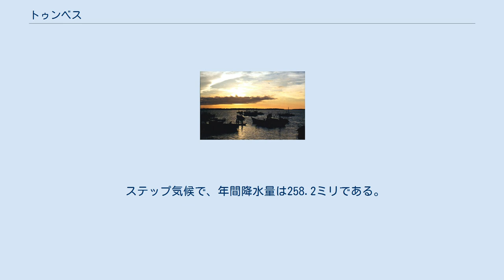トゥンベス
トゥンベス（スペイン語: Tumbes）は、ペルー北西部の都市で、トゥンベス県の県都。
トゥンベス川に臨む。
エクアドル国境に近く、人口は9万4702人。
カピタンFAPペドロ・カンガ・ロドリゲス空港がある。
 ピサロ港 プレ・インカ時代、この地域にはトゥンピス文化が栄えていた。
その全盛期には、人口は17万8000人に達したと推定されている。
15世紀に入ると、インカ帝国のパチャクテクがトゥンベスを領有し、戦略上の拠点とされた。
のちにワイナ・カパックはトゥンベスの街道、住宅、宮殿の建設を命じ、開発が行われた。
 スペインがインカ帝国を征服しはじめた1528年、コンキスタドールのフランシスコ・ピサロがトゥンベスを訪れた。
ピサロは1532年にも第二次遠征隊を組み、酋長チリマサと会戦した（マングラーレスの戦い）。
征服を完了したピサロは、スペイン人の勝利の印として侵略した領土に十字架をたてたと伝えられている。
南アメリカの先住民で初めての通訳として、ピサロ一行のペルー征服を助けたフィリピージョとヤカネは、トゥンベスの出身である。
 植民地時代のトゥンベスの人口はまばらで、キト王立アウディエンシアに帰属した。
1563年と1740年のセドゥラ（特許状）でも、その所属は変わらなかった。
トゥンベスがスペインからの独立を宣言すると、住民はペルーへの編入を選択した。
これにはまず大コロンビア共和国が翻意をうながし、エクアドルも植民地時代の特許状を理由に領有権を主張したが、徒労に終わった。
1942年のリオデジャネイロ議定書で、エクアドルはペルーの領有権を事実上認めたが、恒久的な平和は1995年に最後の武力衝突が起きたあとの1998年まで訪れなかった。
その年、ペルーのアルベルト・フジモリ大統領とエクアドルのハミル・マワ大統領は最終文書であるブラジリア議定書に調印し、エクアドルはそれまで領有権を主張していた、トゥンベスその他におけるペルーの領有権を改めて承認した。
 ステップ気候で、年間降水量は258.2ミリである。
夏に当たる1月から4月にかけては気温が高く降水量が多い。
冬に当たる8月を中心に若干気温が下がり、降水量が少なくなる。